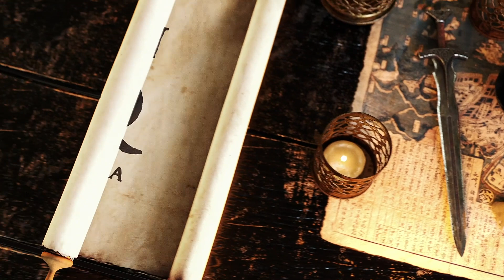⛏️ ¿Cómo se encuentra un Yacimiento Arqueológico? 🪨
¿Cómo sabemos dónde buscar un potencial yacimiento arqueológico? ¿Siempre hay ruinas y artefactos bajo nuestros pies, y solo tenemos que cavar lo suficiente? En definitiva… ¿Cómo se encuentra un yacimiento arqueológico?